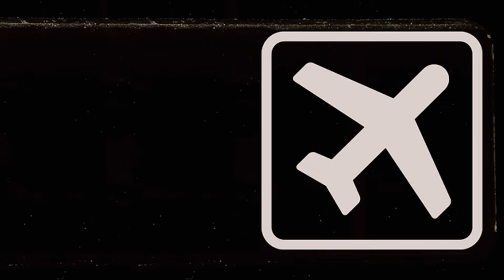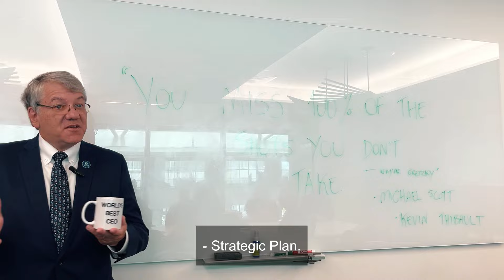The Airport: Talks with Thibault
FACT: There's always something new and exciting happening at MCO and ORL. When our team needs updates, our CEO, Kevin Thibault, holds dialogue sessions called, "Talks with Thibault," where he shares pertinent updates and brainstorms with airport employees. Sit back, relax, hold on to your chili, and enjoy this parody.